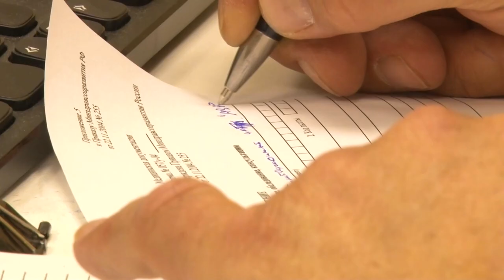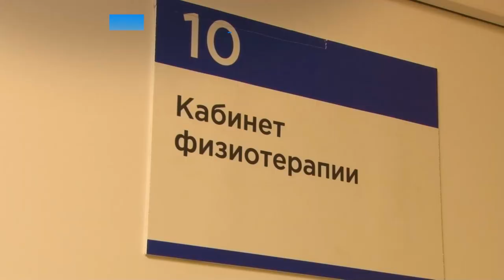"Доктор Волобуев из Саввинской слободы"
До полусотни пациентов в день. И это еще не предел. Будни врача общей практики из Саввинской слободы – в материале корреспондента ОТВ.